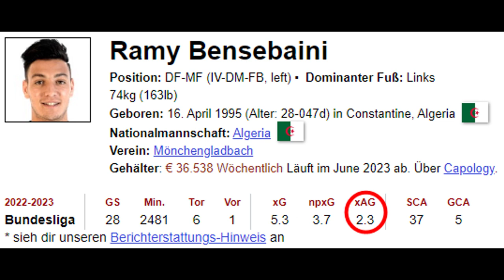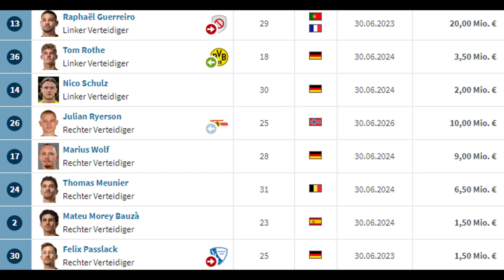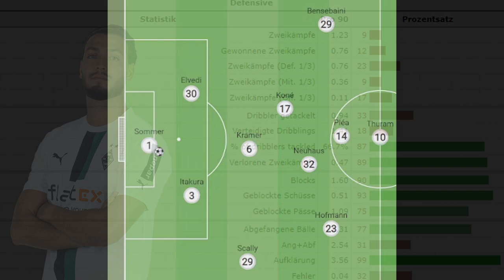DARUM ist BENSEBAINI zu DORTMUND kein guter Transfer | Transfer-Analyse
Der BVB hat die ablösefreie Verpflichtung von Ramy Bensebaini bekanntgegeben, weshalb ich den Spieler und inwiefern er zu seinem neuen Klub passt, in diesem Video analysiere.

0:00 Intro
0:46 Vorbereiterqualitäten
1:52 Breitenbesetzung
2:44 Aufbauspiel
3:23 Zweikampfwerte
3:48 progressives Spiel
4:29 schusserzeugende Aktionen
4:55 Was spricht für ihn?
5:30 Fazit
6:53 Outro